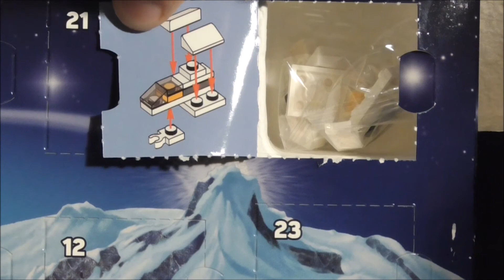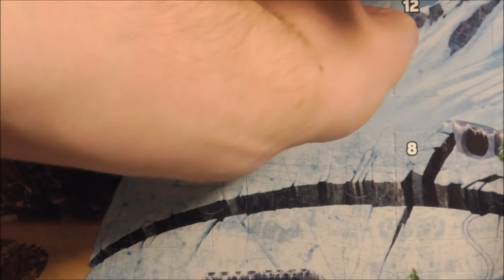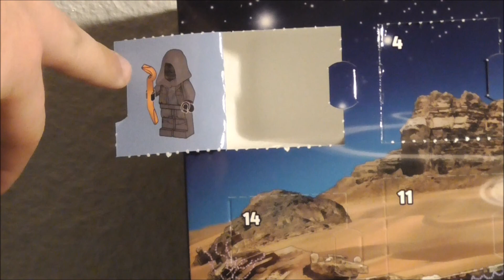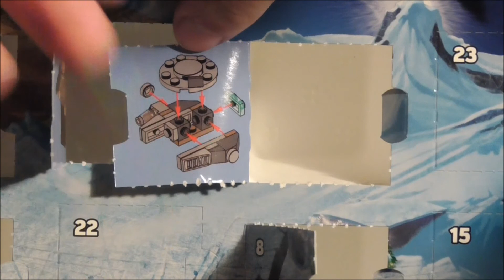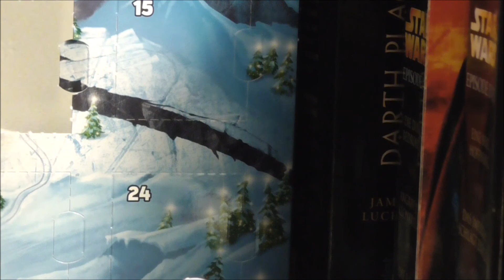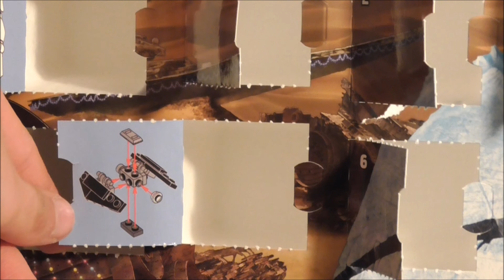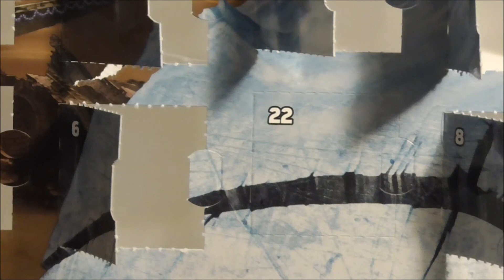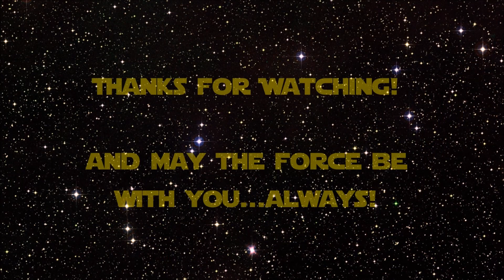LEGO Star Wars Advent Calendar 2017 - Speedbuild - Set 75184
All the minisets and minifigures include in the 2017 LEGO Star Wars Advent Calendar!
Have fun watching, a Merry Christmas and a Happy New Year! :D